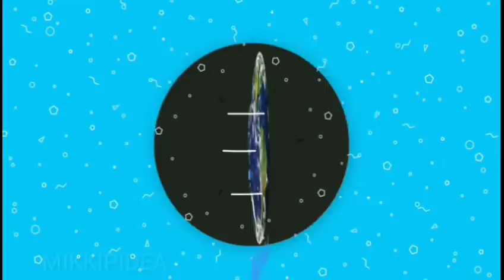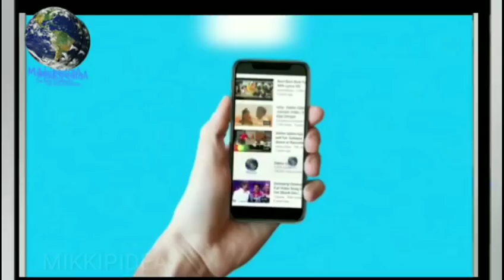Sanju Song Badhiya out now | Sunidhi Chauhan | Sonu Nigam | Ranbir Kapoor | Sonam Kapoor, Sanju Song